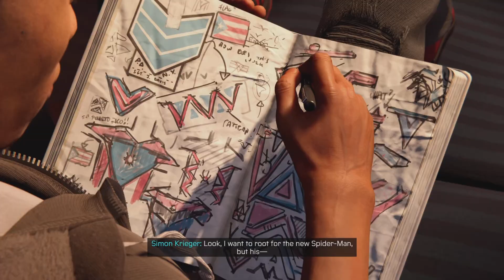Miles morales saving new york